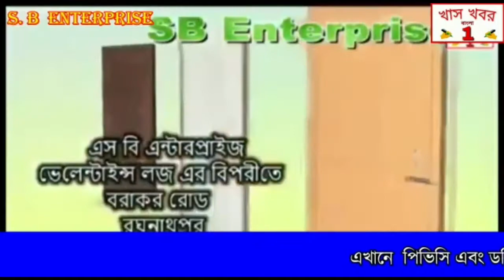পাড়া বিধানসভার বিজেপি প্রার্থী নদীয়ার চাঁদ বাউরির সমর্থনে নির্বাচনী প্রচারে মন্ত্রী অর্জুন মুন্ডা